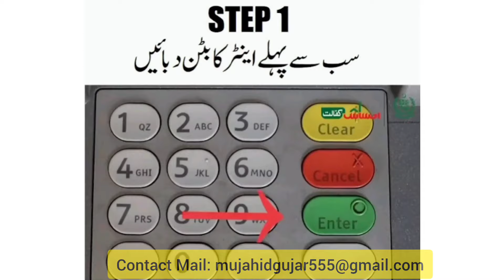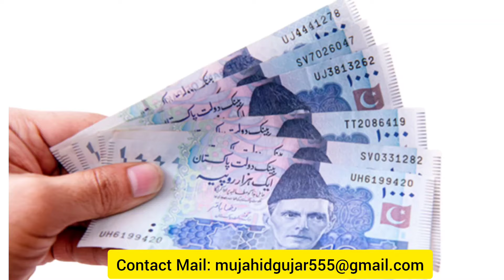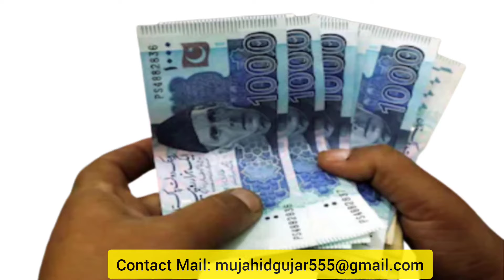50,000 Ehsas Program 8171 Benazir income support program updates 2024 | 8171 Ehsas Benazir JazzCaah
8171
8171 CNIC Check Online
8171 Ehsaas Program
8171 Ehsaas CNIC Check
8171 Ehsaas Program Registration
8171 Ehsaas Program Online Apply
8171 Ehsaas Program CNIC Check Online 2024
8171 Web Portal Registration
8171 Ehsaas Emergency Cash Program
8171 Ehsaas Kafalat Program
8171 CNIC Check Online
8171 Ehsaas Program
8171 Ehsaas CNIC Check
8171 Ehsaas Program Registration
8171 Ehsaas Program Online Apply
8171 Ehsaas Program CNIC Check Online
8171 Web Portal Registration
8171 Ehsaas Emergency Cash Program
8171 Ehsaas Kafalat Program
benazir income support registration
ehsaas program registration
benazir income support program regy
ehsaas program 2024
sas program

BISP and JazzCsh
JazzCaah Pyment
Ehsaas Program pyment Received In JazzCaah
Benazir income support program pyment Received In JazzCaah At Your Home
how to get Benazir income support program and Ehsas Kafalat Card program pyment in Your jazzCash pyment account

8171 ehsaas program 2024 online Registration
banzer incom sport program 2024
8171
ehsaas program
benazir income support
8171 ehsaas program 2024
ehsas program
benazeer kifalat parogaram
sas program
benazeer kifalat parogaram
sas program
8171 ehsaas program 2024 online Registration
benazir program
banzer incom sport
8171 new update 2024
program
8800
8171
8171 ehsaas program 2024 update
ehsaas program registration
ehsaas program 2024
sas program
8171 ehsaas program 2024 online Registration
8171
ehsaas program
benazir income support
8171 ehsaas program 2024
ehsas program
benazeer kifalat parogaram
sas program
benazeer kifalat parogaram
sas program
8171 ehsaas program 2024 online Registration
benazir program
banzer incom sport
8171 new update 2024
program
8800
8171
8171 ehsaas program 2024 update
ehsaas program registration
ehsaas program 2024
sas program
8171 ehsaas program 2024 online Registration
8171
ehsaas program
benazir income support
8171 ehsaas program 2024
ehsas program
benazeer kifalat parogaram
sas program
benazeer kifalat parogaram
sas program
8171 ehsaas program 2024 online Registration
benazir program
banzer incom sport
8171 new update 2024
program
8800
8171
8171 ehsaas program 2024 update
ehsaas program registration
ehsaas program 2024
sas program
8171 ehsaas program 2024 online Registration
8171
ehsaas program
benazir income support
8171 ehsaas program 2024
ehsas program
benazeer kifalat parogaram
sas program
benazeer kifalat parogaram
sas program
8171 ehsaas program 2024 online Registration
benazir program
banzer incom sport
8171 new update 2024
program
8800
8171
8171 ehsaas program 2024 update
ehsaas program registration
ehsaas program 2024
sas program
8171 ehsaas program 2024 online Registration
8171
ehsaas program
benazir income support
8171 ehsaas program 2024
ehsas program
benazeer kifalat parogaram
sas program
benazeer kifalat parogaram
sas program
8171 ehsaas program 2024 online Registration
benazir program
banzer incom sport
8171 new update 2024
program
8800
8171
8171 ehsaas program 2024 update
ehsaas program registration
ehsaas program 2024
sas program
8171 ehsaas program 2024 online Registration
8171
ehsaas program
benazir income support
8171 ehsaas program 2024
ehsas program
benazeer kifalat parogaram
sas program
benazeer kifalat parogaram
sas program
8171 ehsaas program 2024 online Registration
benazir program
banzer incom sport
8171 new update 2024
program
8800